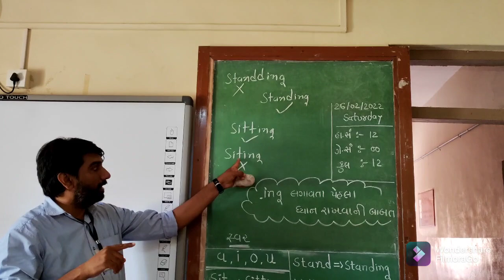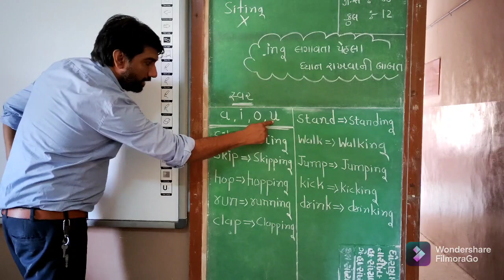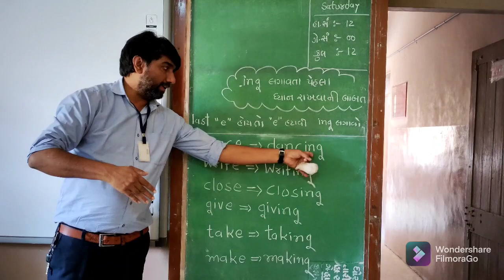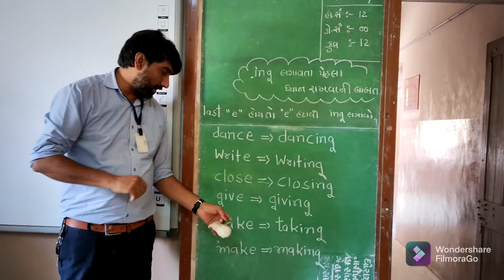26/02/2022 ing related rules